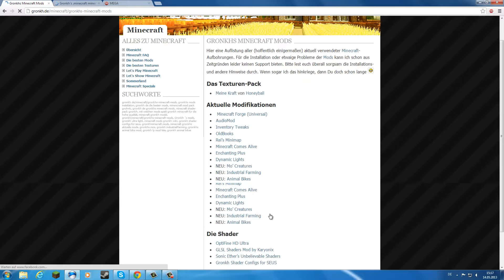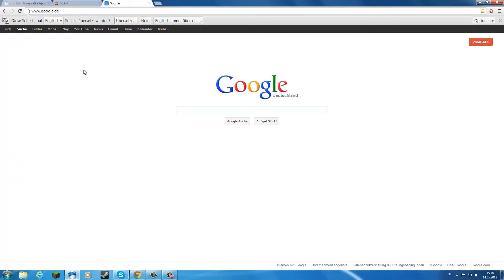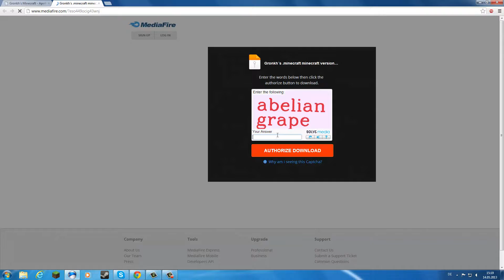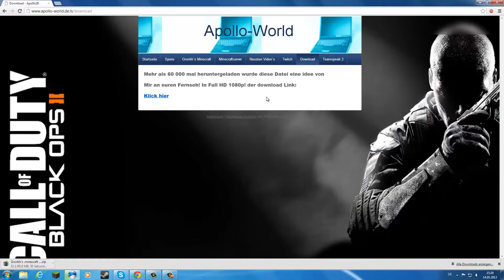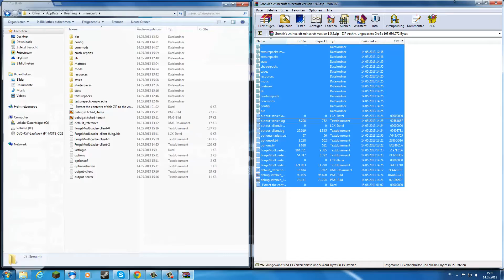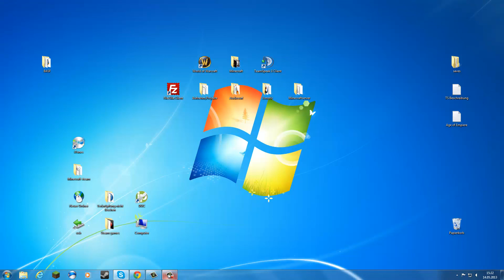Minecraft 014 with Apollo26 Mod Review Gronkh .minecraft 1.5.2 Deutsch/German